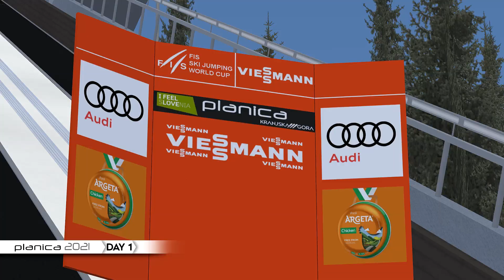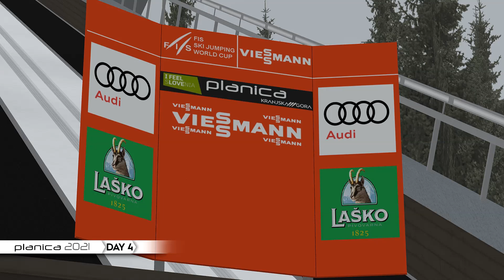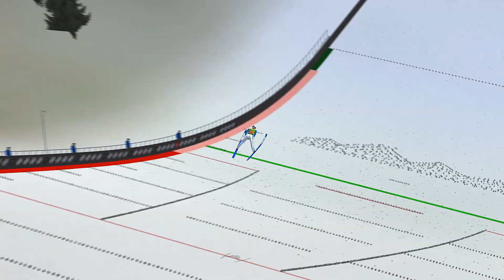DSJ4 | Planica 2021 patch by Krzysiek Polowiec, KubSki, BeWas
Patch z Planicy z 2021 roku zrobiony przeze mnie , KubSkiego i BeWasa
Linki:
Patch